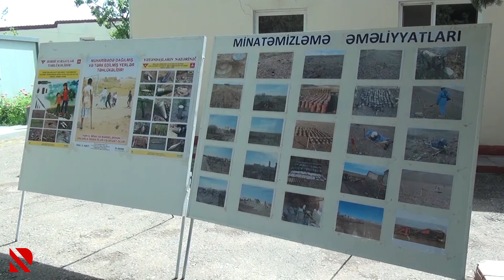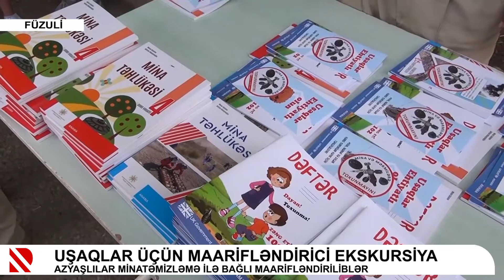Uşaqlar üçün maarifləndirici ekskursiya - Azyaşlılar minatəmizləmə ilə bağlı maarifləndiriliblər